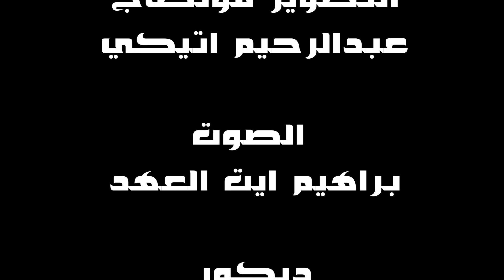فــيـلـم لـغـرض نـتـاوجـا Film Lghrde Ntaouja الجزء الثاني 02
إنضموا إلى القناة الرسمية الفنان المبدع عبدالرحيم أتيكي

واشهيدوا الفيديوهات التالية عبر قناتي اليتوب وشكرا لكم

فــيـلـم أمـــازيـــغــــي جــديــــد لــغــرض نـتـاوجـا

السيناريو حوار عبدالرحيم أتيكي

التصوير مونطاج عبدالرحيم أتيكي